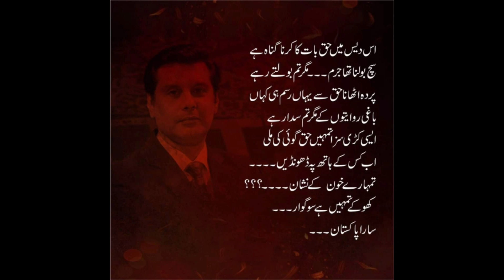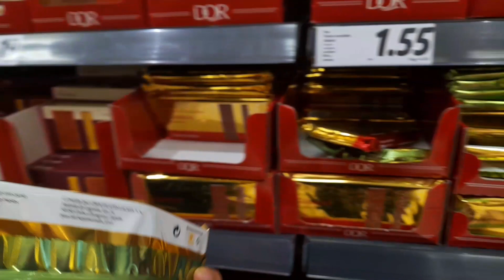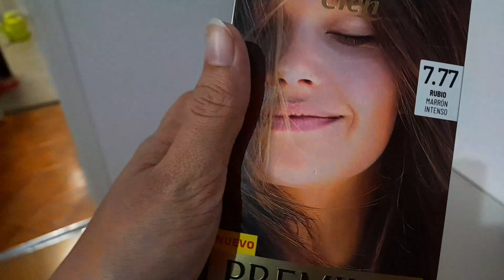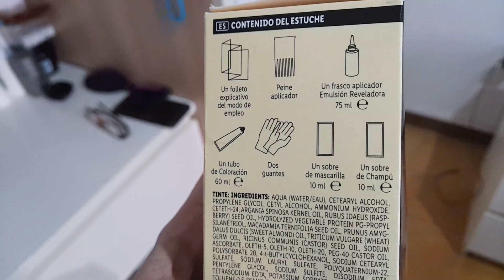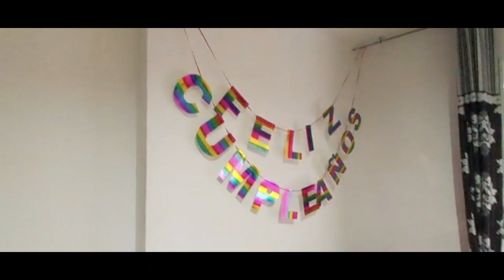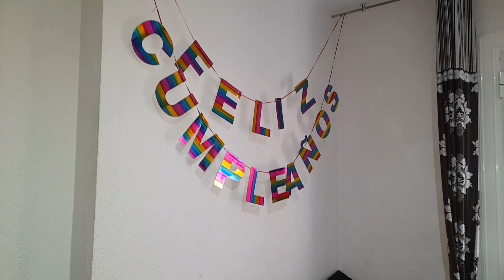Heart Breaking About Arshad Sharif||Husband Is Back🙂||Post Birthday Celebration